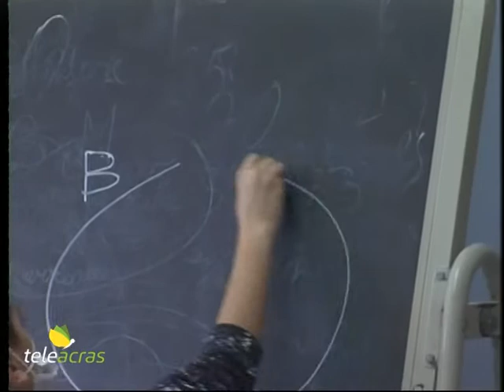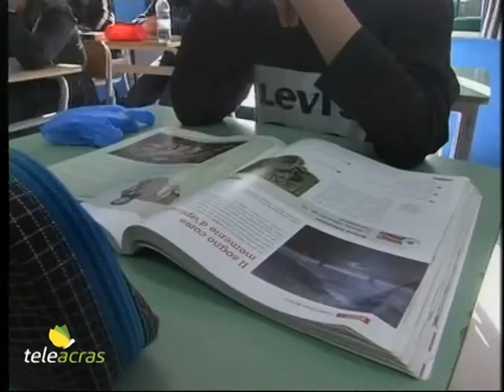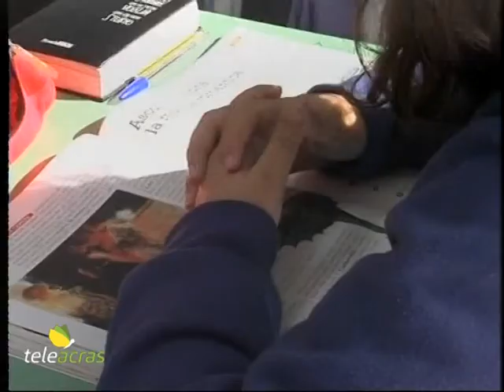Teleacras - Scuole, avanti tutta, anzi no. Il servizio di Giuliana Miccichè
La Regione conferma: a scuola in Sicilia tra il 7 o l’8 gennaio. I sindacati di Cgil, Cisl e Uil frenano: “Nostro dovere tutelare la salute di chi rappresentiamo”. Il servizio di Giuliana Miccichè.

In Sicilia la scuola si prepara per la riapertura il 7 o l’8 gennaio, ovvero le date stabilite nel calendario regionale a inizio anno, con le superiori eventualmente al 50% in presenza fino al 18 gennaio, quando, se la curva epidemiologica lo permetterà, la percentuale salirà al 75%. Così ha annunciato l’assessore all’Istruzione della Regione Siciliana, Roberto Lagalla, che conferma la decisione presa dalla giunta Musumeci il 31 dicembre. La Regione dunque va avanti ma i sindacati frenano. “Esprimiamo forti perplessità sulle condizioni di sicurezza delle 831 istituzioni scolastiche siciliane in vista dell’imminente riapertura” – dichiarano congiuntamente i sindacati della categoria scuola di Cgil, Cisl e Uil, tra l’altro esclusi dalla quasi totalità dei tavoli prefettizi che si sono riuniti per decidere e valutare la situazione in cui si trovano le scuole in vista dell’imminente avvio delle lezioni previsto per l’8 gennaio. I sindacati aggiungono: “Chiediamo un immediato confronto con le istituzioni, col presidente Musumeci, con gli assessori all’istruzione, ai trasporti e alla sanità e con il direttore dell’Ufficio scolastico regionale, per approfondire le reali condizioni delle scuole, alla luce di un’emergenza sanitaria che è ancora altissima, considerato il numero elevato di decessi e di contagiati delle ultime giornate.  In Sicilia gli studenti sono più di 700.000 mentre 831 sono le istituzioni scolastiche articolate in 4.102 sedi. A tal proposito tante sono le domande alle quali bisogna dare una risposta: le 4.102 sedi sono tutte sicure? Il sistema dei trasporti, le cui criticità sono ben note a tutti, è in grado di garantire quei parametri minimi di sicurezza che riguarderanno decine di migliaia di studenti? Siamo sicuri che l’articolazione dell’avvio e della fine delle attività in diversi turni, utilizzando tra l’altro gli stessi mezzi, sia la soluzione ottimale? Abbiamo il timore che si possa riproporre la stessa situazione dell’ottobre scorso, quando l’avvio del nuovo anno scolastico, dopo la lunga pausa estiva, ha contribuito a generare la seconda ondata ancora oggi in corso. Molti esperti e addetti ai lavori prevedono, dopo il 15 gennaio, una terza ondata che pare possa essere ancora più aggressiva delle prime due. Riteniamo pertanto che, per tutti gli ordini della scuola, non ci siano le condizioni per il rientro in classe. La didattica a distanza è un pessimo modo di fare scuola – concludono Cgil, Cisl e Uil – ma, nonostante ciò, al momento resta l’unica modalità perseguibile. Abbiamo il dovere di tutelare la salute di chi rappresentiamo, ci opponiamo al rientro in presenza”.